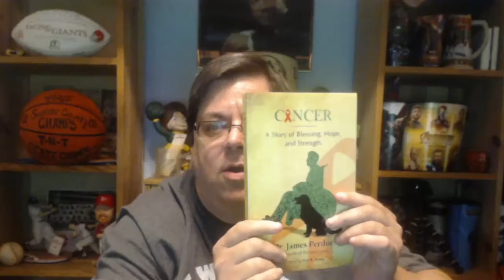Provide Encouragement To Someone - Persevere Through Hardships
In this video, Provide Encouragement To Someone - Persevere Through Hardships, is about helping others through challenges. Provide a day to day inspiration to stay positive, surround yourself with positive influencers, and having prayer warriors. This is a motivational and inspirational video.